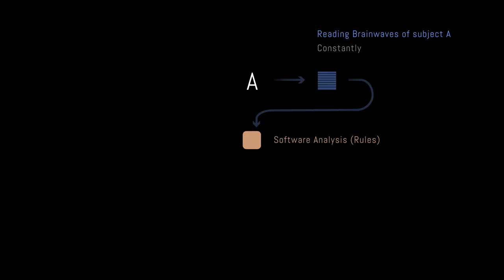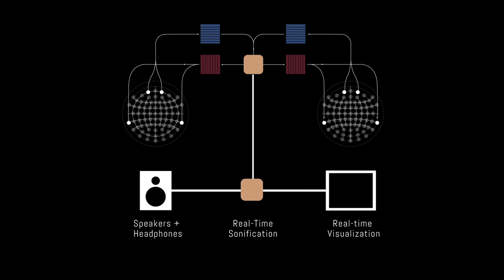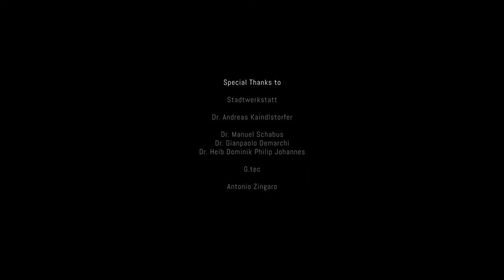H Y P N O M A C H I A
Project premiered at stwst48x4 sleep in cooperation with Ars
Electronica